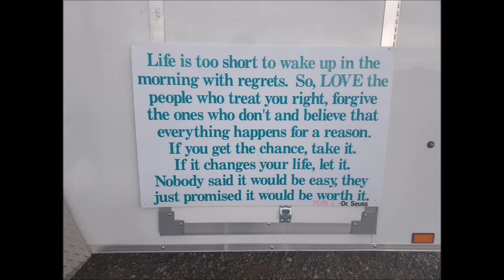new train hobby/medical update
getting labs done on Friday hopefully get scan soon..to get this port out